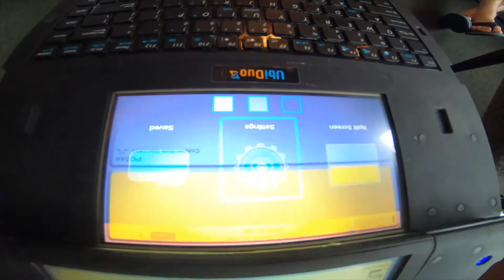Dental Office - Seek The World Quest with the UbiDuo 2 SGD